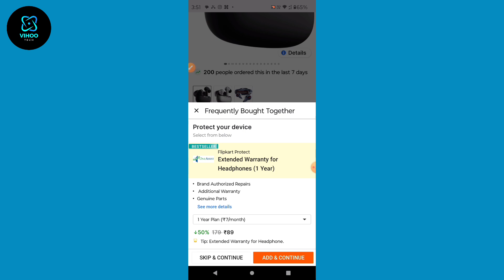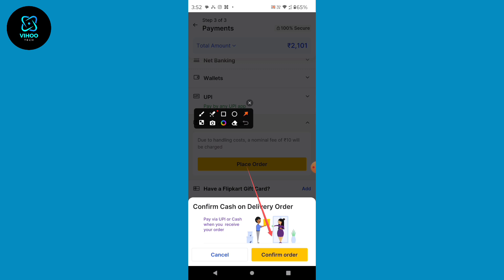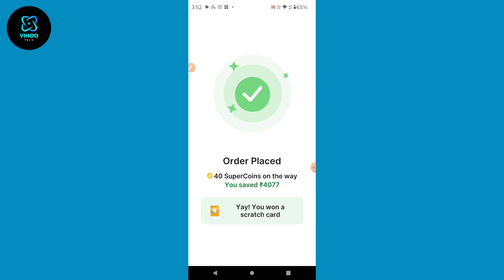Flipkart se order kaise kare | Flipkart se shopping kaise kare how to order in Flipkart order kaise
Flipkart se online shopping kaise karen
Flipkart mein cash on delivery kaise karen
Flipkart se order confirm kaise karen
Flipkart se pahli bar order kaise karen
Flipkart se order kaise karen
How to order on Flipkart
Flipkart se shopping Karen 2024
Flipkart per order kaise karte hain
Flipkart mein order kaise karen
Flipkart se order kaise karen cash on delivery
Flipkart per online shopping kaise karte hain
Flipkart se saman kaise mangaya
Flipkart per account kaise banaye
How to order in first time Flipkart
Flipkart per upi kaise add Karen
Flipkart se shopping karke saman Ghar per kaise mangae

▶️ Important notice